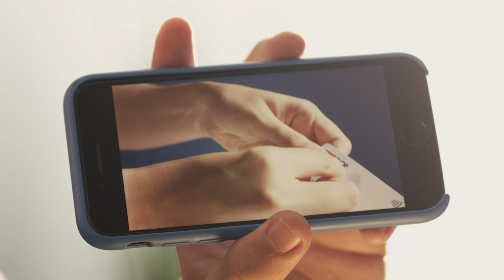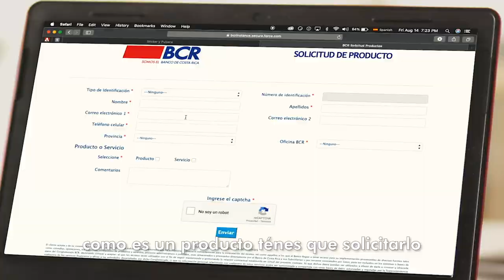E7 ¡Cambie de chip!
La libertar de andar sin billetera, utilice el Sticker o Pulsera para Compras del BCR de forma rápida y fácil sin contacto.
¡Bienvenidos a nuestro Programa De Educación Financiera!
Le invitamos a conocer prácticos consejos y herramientas para administrar mejor su dinero.